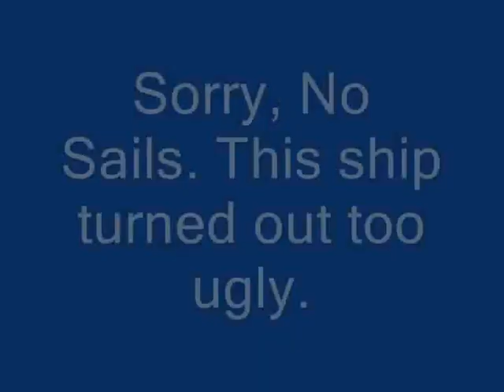Boat Building Timelapse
A bit disappointed with this one. Turned out a bit too deep, although you won't be able to see much of the hull once submerged.

My steps to produce the hull:

1: I started with a typical Fibonacci arc, then continued it up a bit to gain height (probably too high though). I used a cornor ratio to flatten out the front, then lengthened it a bit.

2: I then went backwards, and made a corner to create the flat backside of the galleon, went up and did another corner. These corners are where the Fibonacci changes direction.

3: Using even more of these corners, I created two boxes: One each for the fore and aft castle. I also curved the deck to Fibonaccis as well.

4: To create the sides, I used a similar techniques as before, focussing myself on a smooth front and boxed back.

5: When filling in the hull, it's best to start at the front or back. once the initial "Have to place" blocks are down, I segmented every line into two or three parts, placing the long piece at the back. I also hid Fibonacci curves everywhere in the hull where it would fit :D

6: At 2:50, Look at the bottom of the currently made hull. You'll notice two lines left and right of it where the hull curves upwards: this is a non-smoothed spot.
I spend a portion of time removing and adding blocks to remove these lines, making them nicer to look at.

7: After that, it was a straightforward copy/paste of the ship side. I made the curvature of the ship deck match that of the mid-line, constructed the fore and aft castles, ect.

Overall, this ship is probably better than the avg. one out there. I dislike the hull size though, I probably should have made it wider and the aft castle needed to be bigger (perhaps two stories). Anyway, enjoy. I hope this is inspiring/slightly useful.